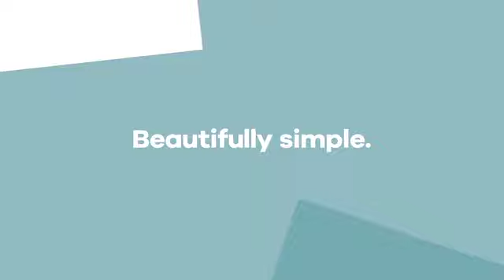Amtico Flooring I Amtico Spacia I Introducing Marble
Spacia’s answer to marble flooring – a cohesive palette of soft, organic marble tones that echo the look of traditional marble in lightweight, easy to maintain LVT.